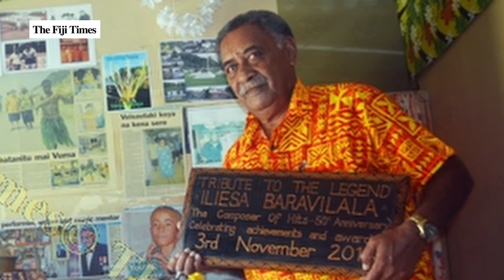Iliesa Baravilala | The famous song writer | Mini Documentary